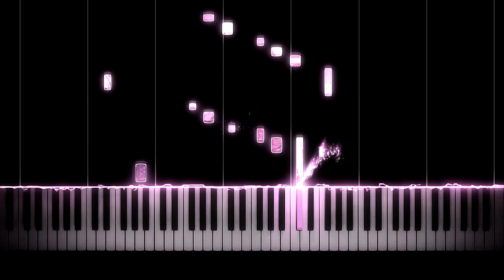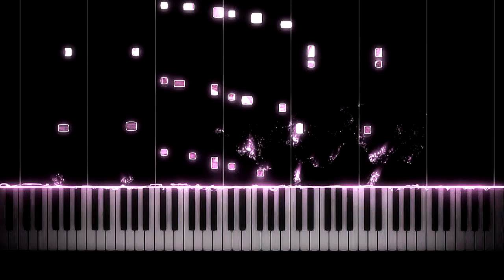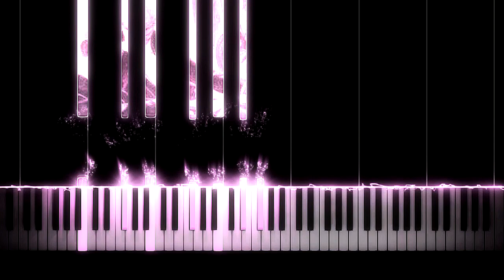F. Liszt - Années de pèlerinage, I. Suisse S. 160 No. 9: Les cloches de Genève: Nocturne, in B major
Les Cloches de Genève is a work taken from the first year of Franz Liszt's année des Années de pèlerinage: La Suisse. Collection which would undoubtedly have as a preface another small collection of three pieces, Apparition (1834). This first year "suisse" evokes Liszt's stay in this country 20 years earlier with Marie d'Agoult.

Dedicated to his first daughter Blandine (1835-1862), this piece is accompanied by a quote from Byron taken from Childe Harold: “I do not live in myself, but I become part of what surrounds me”.

The first part of this piece is a song like a lullaby, where the notes are strung out, reminiscent of a distant chime. The second part, Cantabile con moto, is a kind of hymn to life with a progressive amplification by the use of octaves, the melody recalling the regular swinging of the bell by its binary construction (2/4) and the notes accented every two measures. It reaches its climax in an Animato FF passage, then finds a gradual calm by rediscovering the chords of three sounds scattered as at the beginning of the piece.